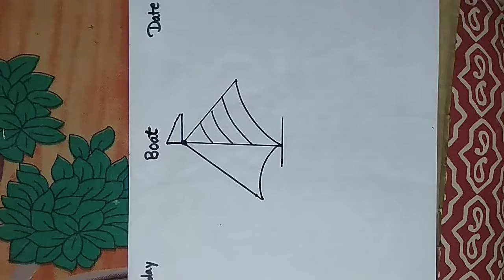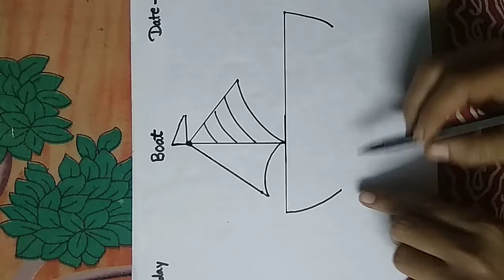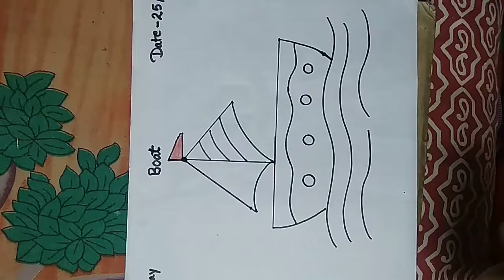Class 1(A+B) || Subject-Art ||Topic- Boat